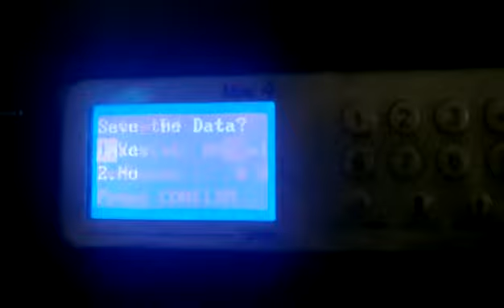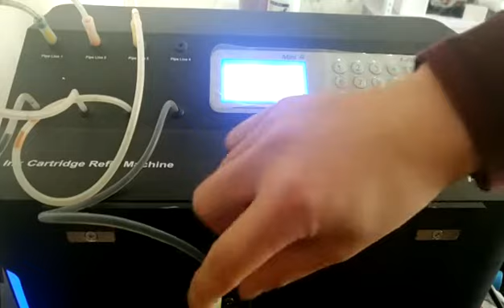Refill Ink Cartridge Canon821